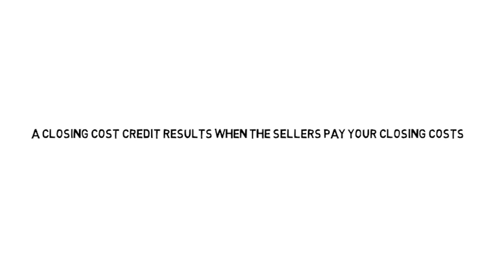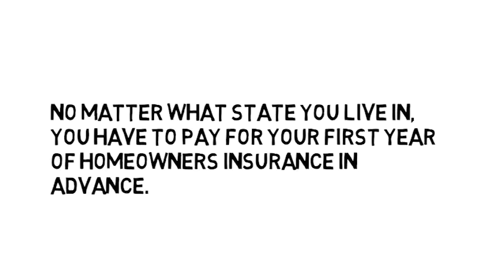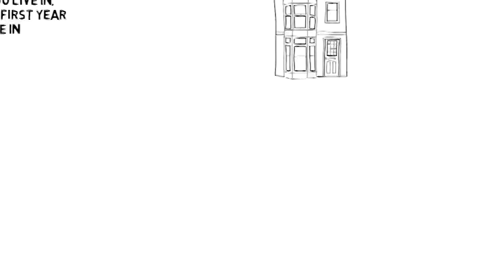What Is a Closing Cost Credit?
When I’m working with a client, one of the first pieces of advice I give to them is to always negotiate a closing cost credit. A closing cost credit is when the seller pays for your closing costs. They’re not giving you money, but rather building in the cost of your closing into the purchase of your home. This is important because sometimes closing costs can exceed your down payment. To find out how, watch this short video.